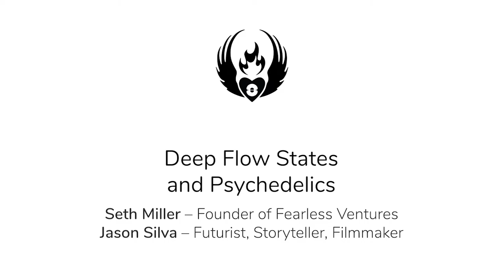Deep Flow States and Psychedelics - EntheoGeneration 2019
Seth Miller and Jason Silva discuss deep flow states by means of psychedelics and other modalities to experience and promote synchronicity, and connect to inner guidance for a fuller, deeper, and more intuitively-connected mode of being and impacting the world.

Seth Miller is a Founder of Fearless Ventures and coaches entrepreneurs in becoming conscious leaders and building companies that create value for all stakeholders.

Jason Silva is an Emmy-nominated and world-renowned TV personality, storyteller, filmmaker, and sought-after keynote speaker and futurist. Jason is known for hosting 5 seasons of the Emmy-nominated, global hit TV series Brain Games, on the National Geographic Channel, broadcasted in over 171 countries.